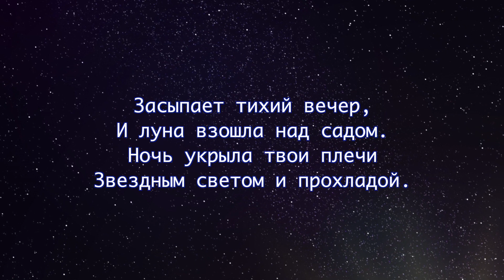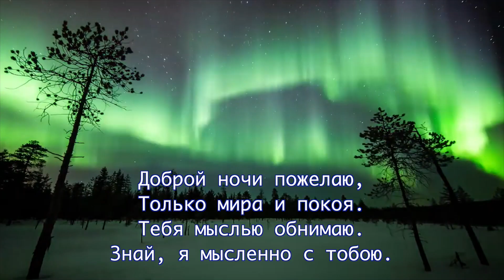Красивое пожелание Спокойной ночи от ДоброТворика! Стихи и музыка!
Идея/Idea : Liudmila Ponomarova
Монтажер/Montage : Maria Smile
Режиссер/Director : Vlad Glad